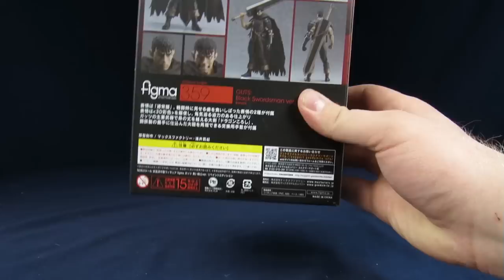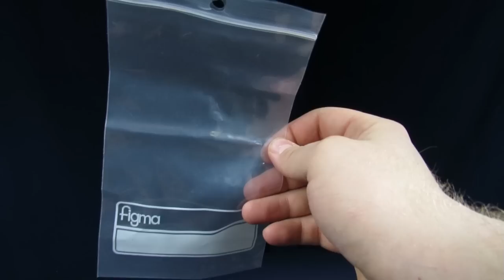Figma Berserk Guts: Black Swordsman ver. Repaint Edition No. 359 - Anime Figure Review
Where to get one

Don't forget about giveaway for a new NECA Aliens USCM Arsenal Accessory Set!

1.

2. Join the Aliens Club

And that's it. Don't forget to tag us in your toy photos so we can check out what you collect.

Contest runs from December 23rd, 2017 to January 22nd, 2018.